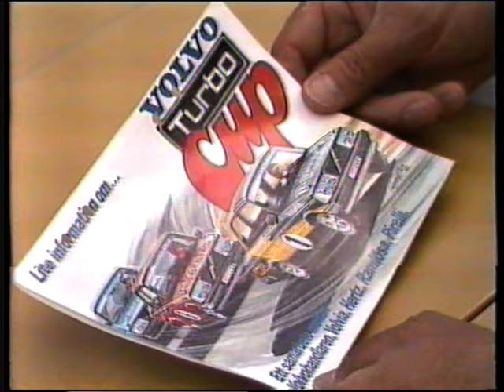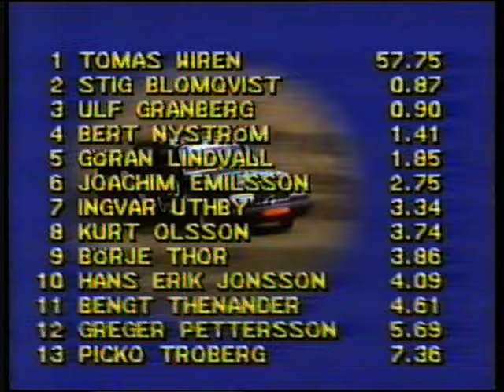Volvo Turbo Cup with Picko Troberg 1982.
In 1982 Volvobil AB and Esselte did a promotion video for the new Volvo Turbo Cup. And this video follows the then retired 44 year old race car driver Picko Troberg, who came out of retirement for this video.

The rest you can see in this unique and very rare film (with English subtitles)!